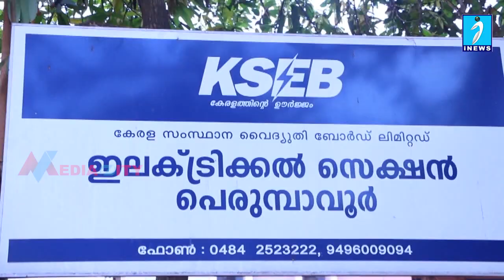ദേശീയപണിമുടക്കിന് മുന്നോടിയായി പെരുമ്പാവൂര്‍ വൈദ്യുതി ഭവന് മുന്നില്‍ പ്രതിഷേധക്കൂട്ടായ്മ